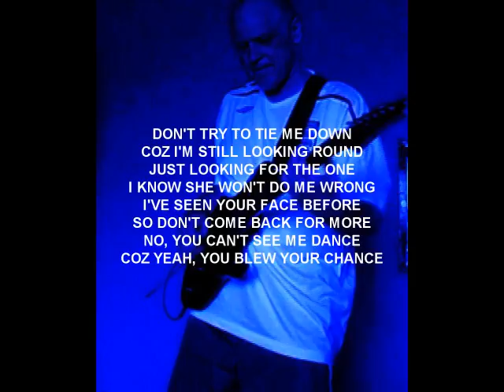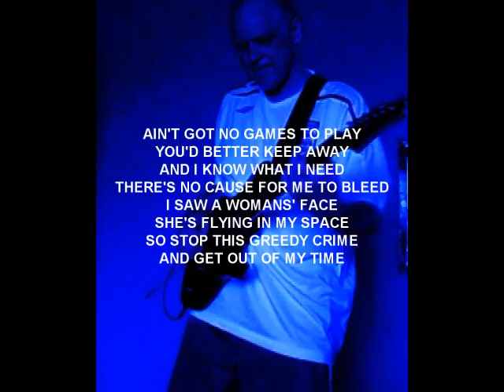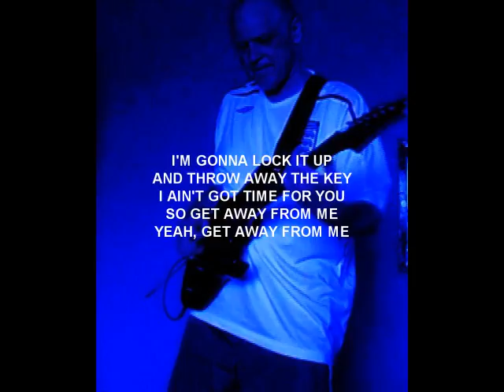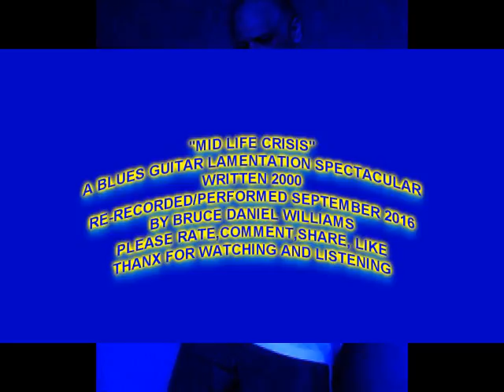A BLUES SONG DEMO THING (TURN UP AND CHILL)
One of my old blues songs, "Mid Life Crisis", written back in 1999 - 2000, and I'm going through it now, ha ha, please like, share rate, comment, thanx for watching and listening.